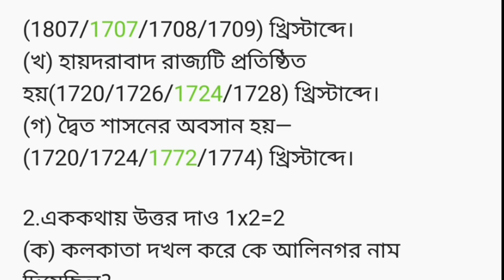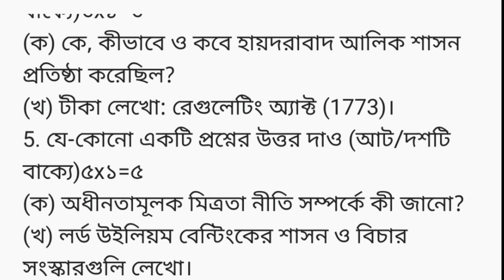class 8 1st unit test history question//viii first unit test history question & answer wbbse